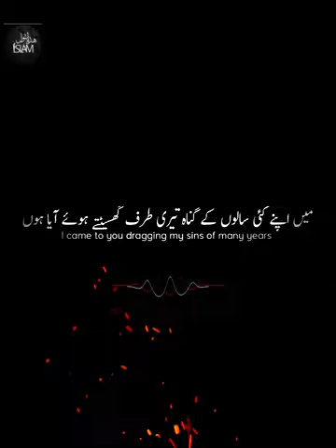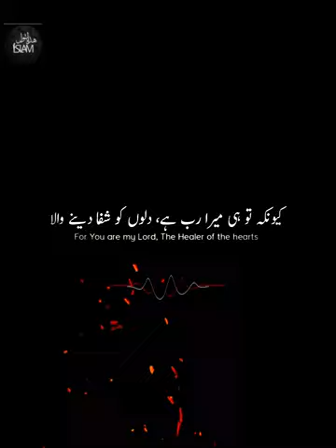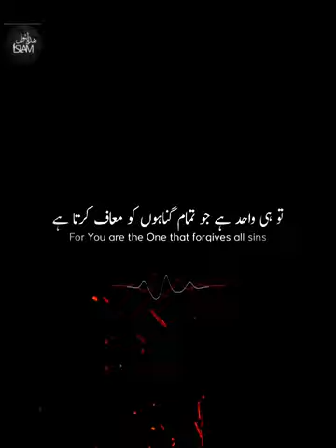Sinner-گنہگار. Sheikh Mansour al salimi.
Channel: @Beliver-mu-min.